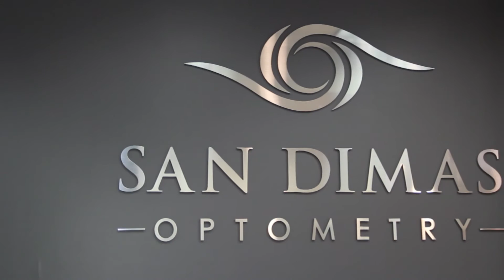Welcome to San Dimas Optometry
At San Dimas Optometry, we are committed to providing the best quality patient care available. We specialize in family eye care, ocular diseases, and glaucoma . In addition our facility is equipped with latest in eye diagnostic technology , contact lenses, and fashion eyewear. Our office is located in San Dimas, CA and serves the surrounding communities of La Verne and Claremont.